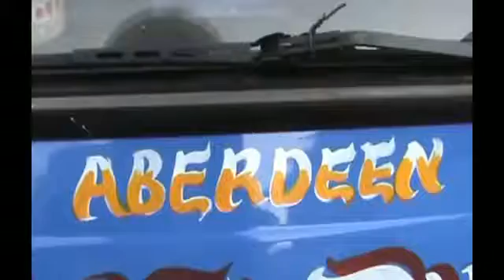Kogosa box Traveling Fares